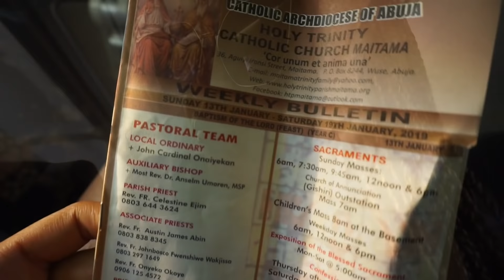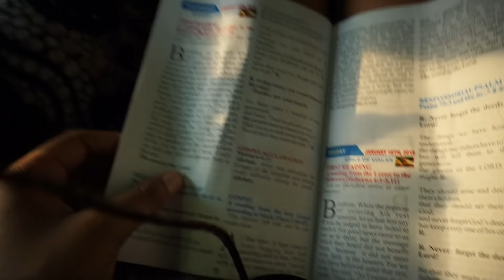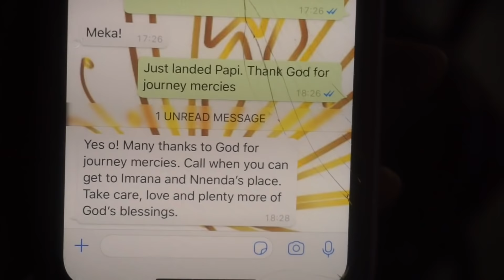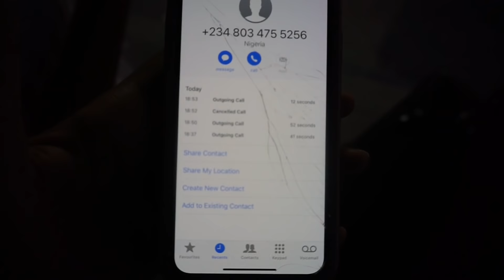Opinionated | Lagos, Nigeria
Hi fam! In todays vlog, I take you behind the scenes of Opinionated by Nneoma.

Butterfly Transform Yourself (BTY) is an empowerment brand that seeks to encourage people to transform their lives for the better.

BTY recognises that transformation is multifaceted and so embodies that. Vlogs/posts will vary between internal (spiritual, emotional, intellectual) and external (hair, beauty, style, fitness) transformation.

New posts every Tuesday